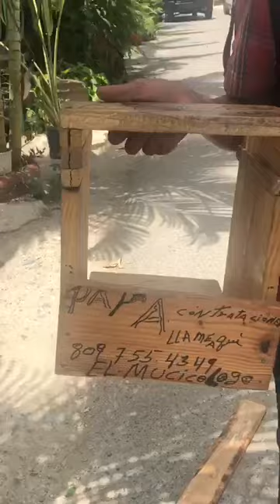I want to wish you a merry Christmas | Dominican style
Best version ever 🎶